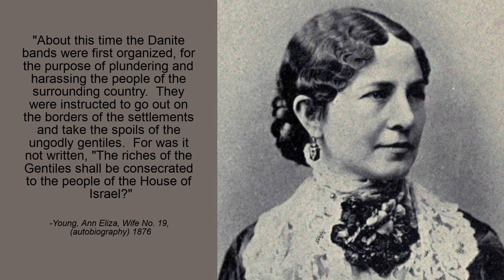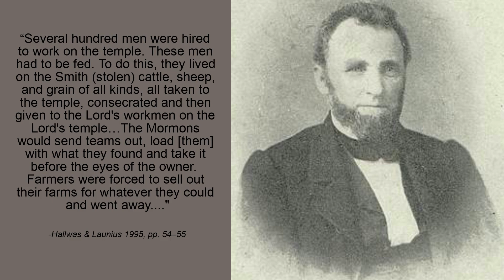Mormon Theft in Nauvoo, The Whistling and Whittling Brigade, Harassment of Non-members & Apostates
The Mormon vigilante group called the Danites and other members of the Mormon church would steal livestock and grain from surrounding settlements to feed the men who were hired to work on the Nauvoo temple. The Whistling and Whittling Brigade was a group of young men who were lead by Mormon police chief in Nauvoo Hosea Stout. The young men would surround and follow strangers, non-mormons, apostates and other undesirables while whistling and whittling wood with large bowie knives to spy on them and intimidate them into leaving town.
Hallwas & Launius 1995, pp. 54–55
Young, Ann Eliza, Wife No. 19, (autobiography) 1876